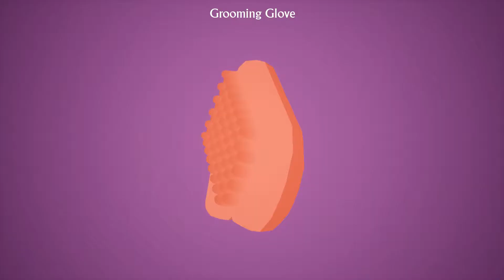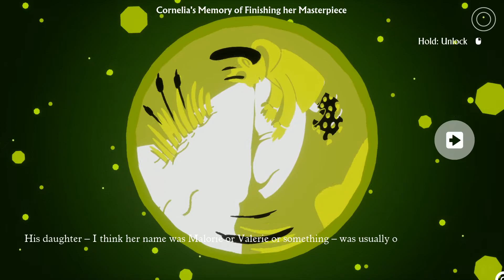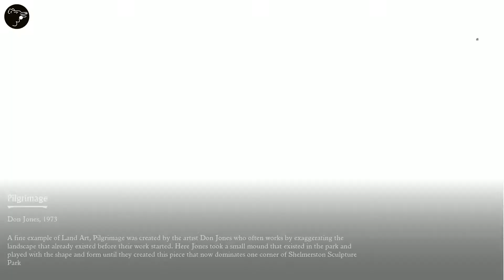I am dead - All walkthrough + Whitstable - 2/6